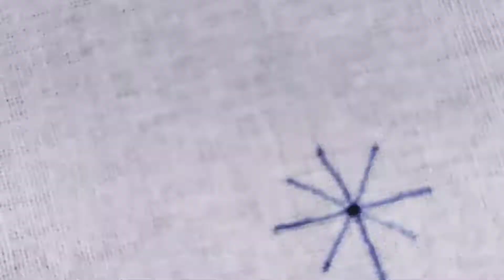Stitching Course for Intermediate | How to do a Lazy Daisy Stitch | Hand Embroidery Sewing | Part 04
Hello Viewers.

I’m a mother of five who are still schooling. I am a persistent, self-disciplined, and organized person. Welcome to my tutorials. In this video, I am going to show you How to do a Lazy Daisy Stitch.

This Video includes :
How to do a Lazy Daisy Stitch
Hand Sewing

This channel will include :
Running Stitch
Backstitch
Split Stitch
Stem Stitch
Satin Stitch
French Knots
Chain Stitch
Lazy Daisy
Feather Stitch
Seed Stitch
Detached chain stitch
Fly stitch
Woven wheel stitch
couching stitch
blanket stitch
bullion knot

Glad you like it as much as I do.